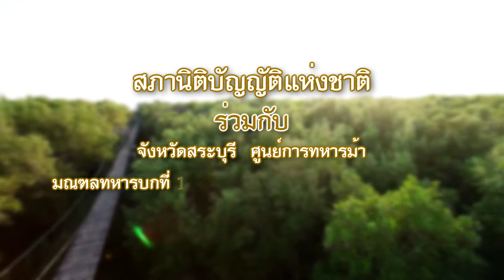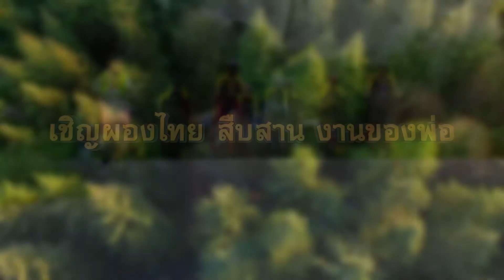ขอเชิญชวนร่วมกิจกรรม’ปั่นปลูกป่า’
กับโครงการพลิกฟื้นคืนป่าชายเลนสู่ธรรมชาติ เพื่อน้อมรำลึกถึงพระมหากรุณาธิคุณของพระบาทสมเด็จพระปรมินทรมหาภูมิพลอดุลยเดช บรมนาถบพิตร และเฉลิมพระเกียรติสมเด็จพระนางเจ้าสิริกิติ์ พระบรมราชินีนาถในรัชกาลที่ 9 ในวันจันทร์ที่ 3 กันยายน 2561 เริ่มต้นจากสำนักงานท่องเที่ยวเชิงเกษตร องค์การส่งเสริมกิจการโคนมแห่งประเทศไทย สิ้นสุดที่อุทยานแห่งชาติน้ำตกเจ็ดสาวน้อย รวมระยะทาง 25 กิโลเมตร เริ่มลงทะเบียน เวลา 07.00 น ปล่อยขบวนนักปั่นเวลา 08.00 และในเวลา 10.19 นาฬิกา ร่วมปลูกป่าบก ณ อุทยานแห่งชาติน้ำตกเจ็ดสาวน้อย อ.มวกเหล็ก จ.สระบุรี สมัครและสอบถามรายละเอียดเพิ่มเติมได้ที่ฝ่ายเลขานุการโครงการพลิกฟื้นคืนป่าสู่ธรรมชาติ หมายเลขโทรศัพท์ 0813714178 และ 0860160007